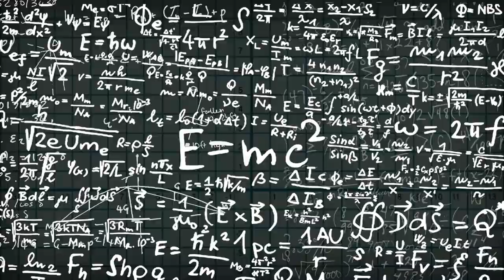Math Formula| Free HD Stock Footage